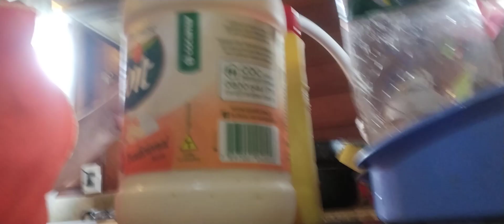19 de novembro de 2023